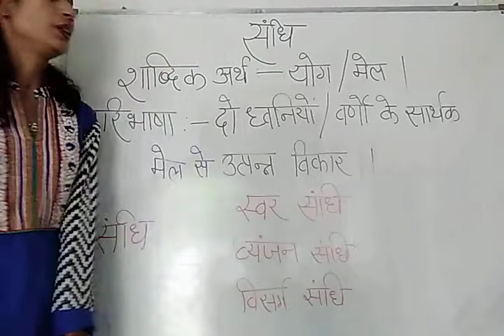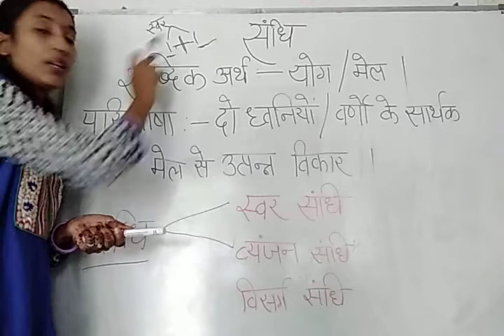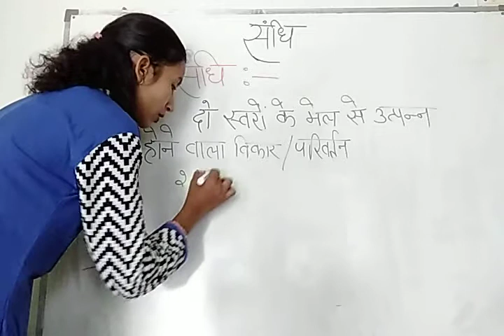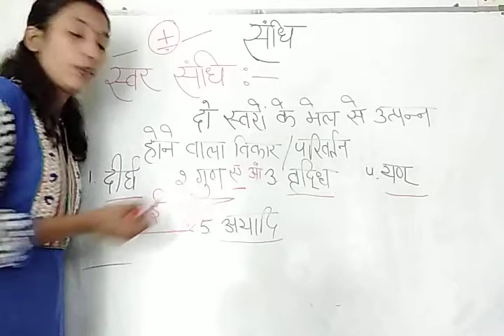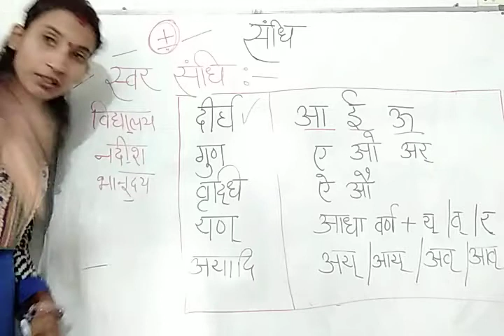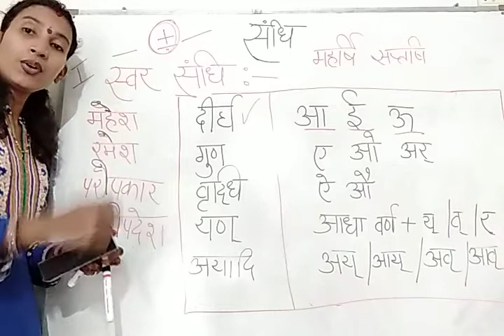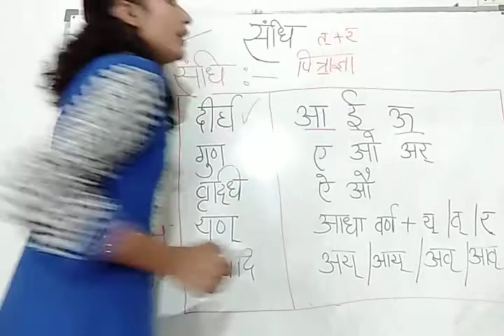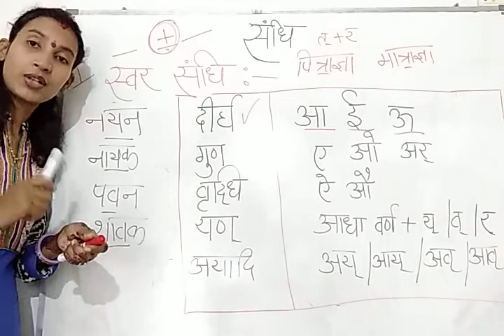संधि | स्वर संधि का सामान्य परिचय | Competitive Examination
Neha Sen | Hindi Grammar